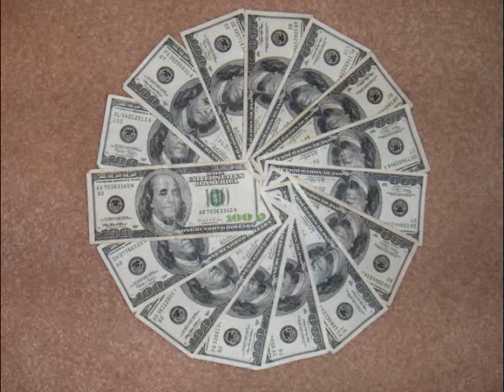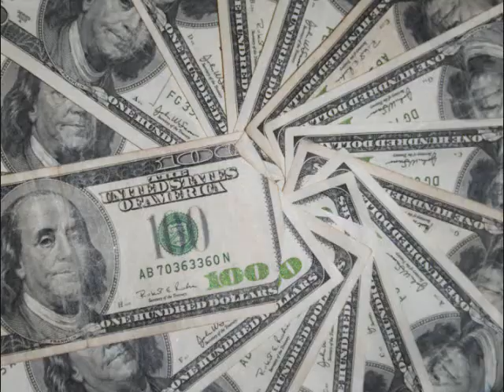harness racing horses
standerbred sulky horses